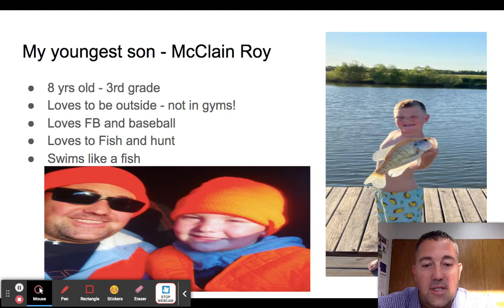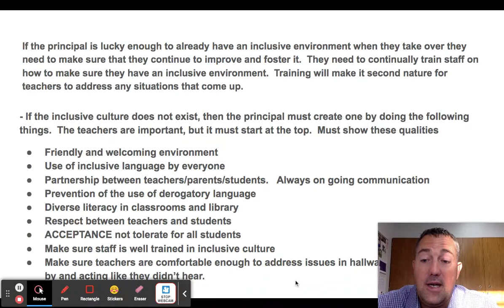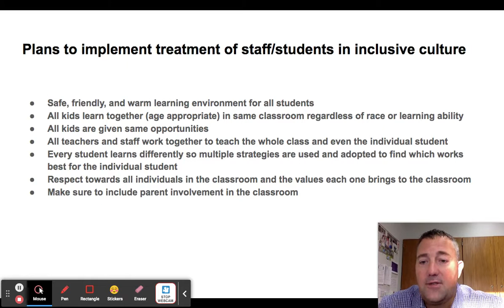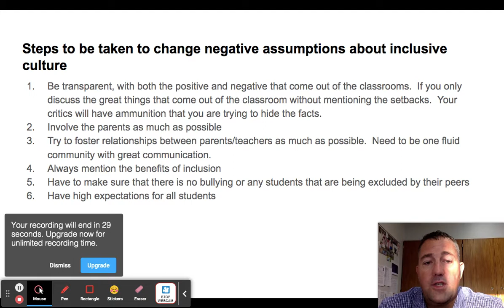Module 1 EDL 853 Google Slides